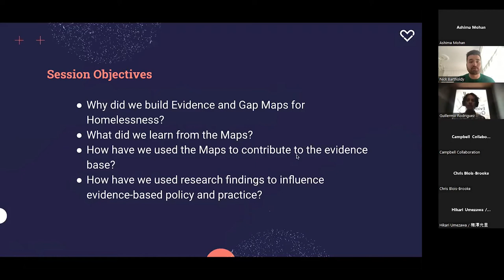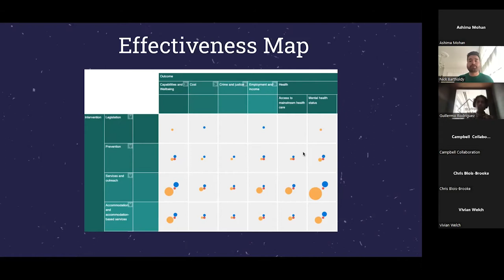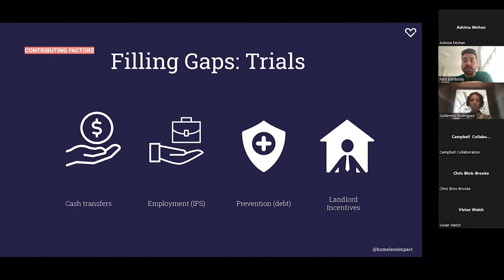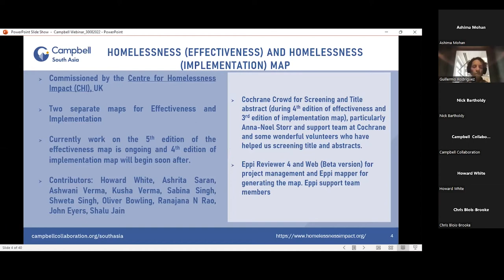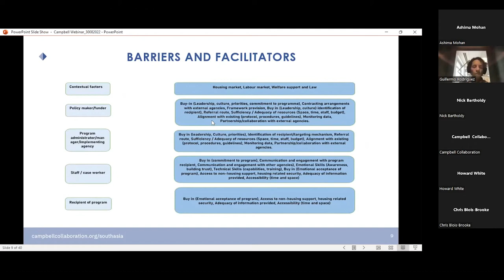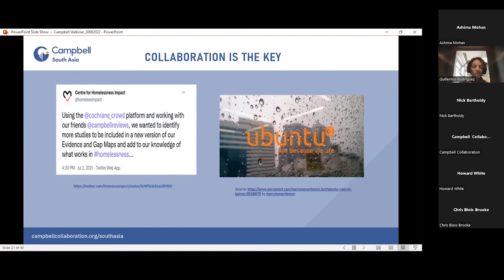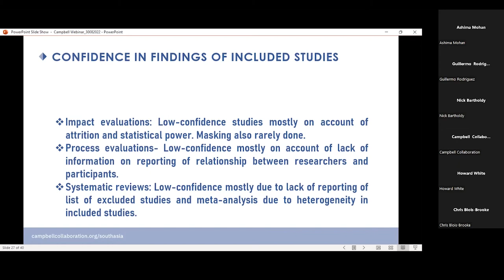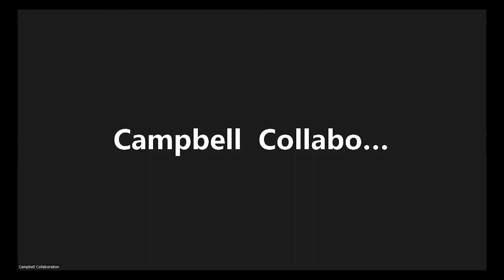Using evidence and gap maps to commission homelessness research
2022 Campbell Webinar Series, webinar 5, presented by Nick Bartholdy and Sabina Singh on 30 August 2022.

An evidence and gap map (EGM) entitled "Studies of the effectiveness of interventions to improve the welfare of those affected by, and at risk of, homelessness in high-income countries" is in production with support from the UK Centre for Homelessness Impact.

Other events in the Campbell Webinar Series are listed on our